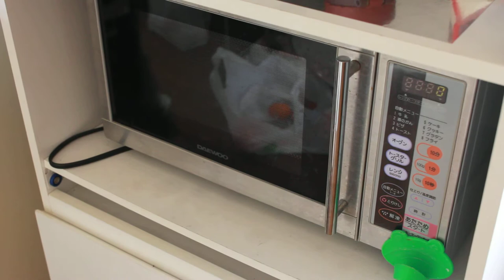漬け込みが終わったバックリブ